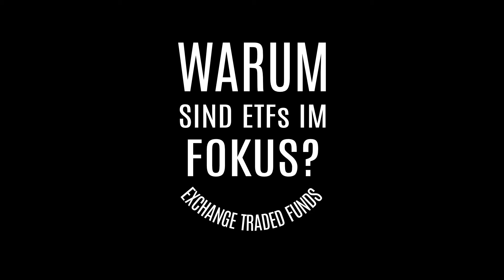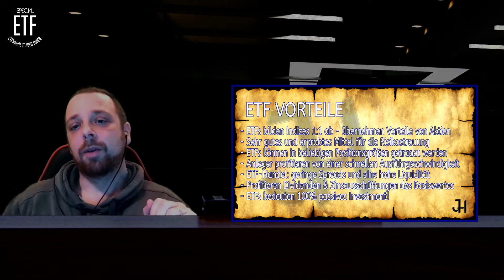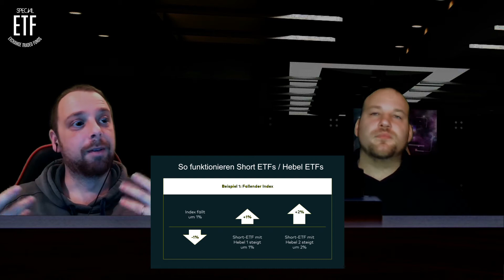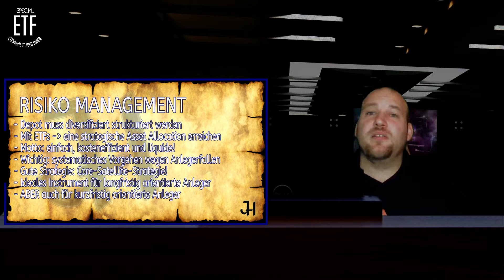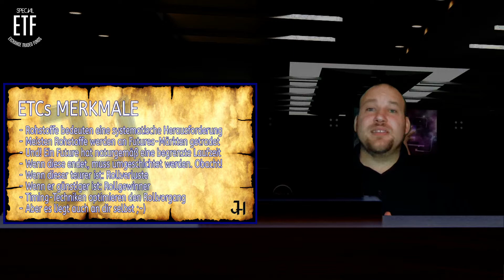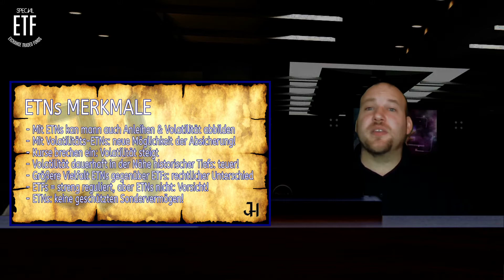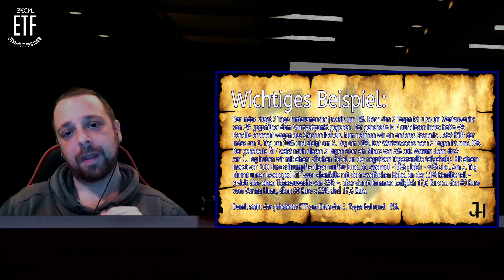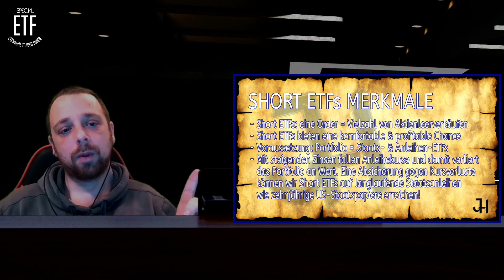Wie baue ich mit ETFs ein Vermögen auf?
In diesem Video gehen wir auf eine Alternative im Investment ein, den so genannten ETFs.
Es gibt halt nicht nur aktien und devisen, sondern auch andere investment Chancen!
Nachfolgend eine Gliederung, weil das Video ein Special ist und damit länger als sonst:

1:15 - Was für Investment Möglichkeiten gibt es noch?
2:10 - Warum sind ETFs im Fokus?
3:30 - ETFs: wichtige Fakten
4:20 - Historischer Background Check
5:50 - Erläuterung der ETFs
10:40 - Nachteile von ETFs
12:55 - ETF Risiko Management
15:40 - Was sind ETCs?
21:55 - Was sind ETNs?
27:00 - Wichtige Besonderheiten von ETFs
34:20 - Ein kleines Schlusswort

▬ Interessante Links, die du kennen solltest ▬▬▬▬▬▬▬▬▬▬▬▬

▬ Was ist dieser Kanal und was ist er nicht? ▬▬▬▬▬▬▬▬▬▬▬▬

In diesem Kanal findest du allerlei wissenswerten Content, rund um die Themen Wirtschaft, Trading, Business, Verkauf, Marketing, Börse, Tipps & Tricks, Workshops, und alles, was dein Herz begehrt. Aber natürlich alles mit einer Prise Humor, denn wir betreiben hier Infotainment. Wir wollen Spaß und Bildung zusammenbringen. Deshalb bringen wir auch regelmäßig Offtopic-Content oder andere Formate bzw. probieren neue Formate aus. Wir wollen entertainen, inspirieren, zum Nachdenken anregen und wir wollen eine Plattform sein, die einer wachsendem Community finanzielle Bildung näherbringt. Das alles ist, was diesen Kanal ausmacht.

Schon einmal vorab: Vielen Dank fürs Anschauen! Und natürlich für Likes, Kommentare und wenn ein Abo dabei rausspringt würden wir uns riesig freuen! Wenn du Anregungen, Verbesserungsvorschläge, Videoideen oder Kritik hast, immer her damit!

→ Wir möchten ausdrücklich darauf hinweisen, dass das Investieren in egal welche Finanzprodukte, Trading an sich, etc. mit hohem Risiko verbunden ist und keine Gewinne garantiert sind.

→ Zudem handelt es sich hierbei um unseren persönliche Meinung und wir sind Künstler, welche auf YouTube eine Plattform zum interkulturellen und intellektuellen Austausch gefunden haben.

▬ Hashtags die wir nice finden ▬▬▬▬▬▬▬▬▬▬▬▬

▬ Persönlichkeiten, die uns inspirieren ▬▬▬▬▬▬▬▬▬▬▬▬

Bodo Schäfer, Anthony Robbins, Harald Glööckler, Warren Buffet, Peter Lynch, George Soros, Carl Icahn, William H. Gross, Dr. Richard Bandler, Mohamed El-Erian, Bill Gross, Jim Chanos, Jeffrey Gundlach, Richard Cohen, Birger Schäfermeier, Giovanni Cicivelli